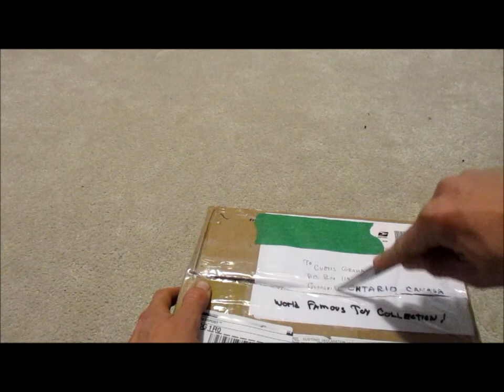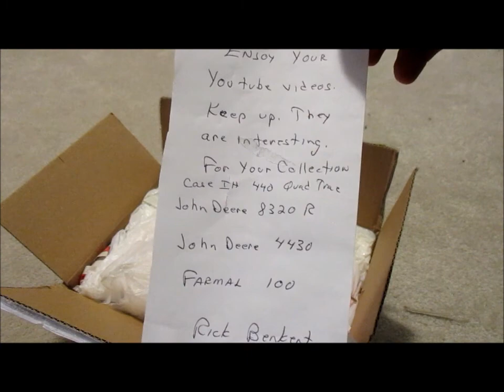World Famous Farm Toy Collection ?.. FAN MAIL UNBOXING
Big shoutout and thank you to Rick for sending these items for the GFTC on youtube !CHECK OUT JOLLEY'S FARM TOYS FOR ALL YOUR FARM TOY NEEDS !

Send me Fan mail/Greatest Farm toys here : ( If you want )

Queensville, Ontario
L0G1R0